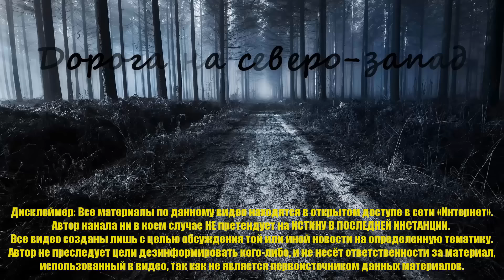Дело Переверзевых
Утром 7 сентября 2014 года в пожарную часть Химок поступил тревожный вызов: горит дом.
Уже через несколько минут на место прибыла первая бригада пожарных. Однако дом удаётся потушить лишь через 10 часов.
Сразу после того, как пожар был потушен, следователи приступили к осмотру того, что осталось от дома. Внутри было обнаружено 4 тела...